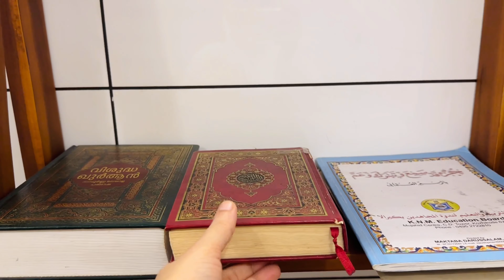My 5am Mindful Morning To Night Routine With kids|Breakfast|Kerala Lunch|Dinner|Sandwich Recipes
A life that starts at 5 in the morning

Dinner recipes
How to
Party Food
family vlog
Morning routine
Vlog Malayalam day in my life Malayalam
Village Food
Kerala recipes
Shaan geo recipes
Malayalam recipes
porotta recipe
soft porotta recipe
Malayalam recipes
porotta recipe
soft porotta recipe
How to make
breakfast ideas
Breakfast recipes
Malayalam vlog
Vlog Malayalam
Kid's video
Nursery rhymes
Easy recipes
Cheap meals

റമദാൻ സ്നാക്സ്

Ramadan snacks

chicken roll

chicken recipe

iftar

iftar snacks

snacks recipes

chickeiftar recipes

chicken pocke

pocket roll

chicken pocket roll recipe chicken roll

iftar recipes

ramadan recipes

ramadan snacks

snacks

instant snacks

instant roll

easy snacks

easy chicken roll

ramadan easy recipes

easy recipes

chicken

meat roll

meat reicpes

Ifthar special recipes in malayalam

iftar special malayalam

Iftar special 2021

Iftar special

Kannur food recipes

Nombuthura special recipes malayalam

Ramadan special recipes in malayalam

Iftar special snacks Iftar special juice

Nombuthura snacks recipes

Iftar special drink malayalam

Ifthar snacks recipes malayalam Iftar snacks recipes malayalam

Evening snacks recipes in malayalam

Chicken snacks

Breakfast recipes in malayalam Chicken snacks

recipes

New snack recipes malayalam Dinner recipes in

malayalam

Easy snacks for iftar

Easy snacks for iftar in malayalam

Easy iftar recipes malayalam

Ramadan items

Easy snacks recipes malayalam Simple snacks

malayalam

Nalumani palaharam

Kannur recipes

Kannur special snacks recipes

Malabar food recipes channel

Malabar special food items

Kannur special breakfast recipes

Malabar snacks malayalam

Malabar snacks recipes in malayalam Thalassery

special food recipes

Kannur snacks malayalam

ramadan recipes

ifthar spcl recipes in malayalam

iftar recipes

nomb special recipes in malayalam

ramadan recipes malayalam ramadan special

recipes malavalam

ramzan special recipes malayalam

iftar snacks recipes malayalam ramadan snacks

recipes malayalam

snacks recipe

nombuthura special

palaharam recipe in malayalam ramadan snacks.

ifthar specials

ramadan special snacks malayalam ramadan spl recipe malayalam Ramadan special

recipes malayalam

Ifthar special recipes malayalam

Nombuthura vibhavangal

Malayalam

Malabar food

Ifthar snacks

Ramadan snacks

Cooking recipes

Easy snacks

nombuthura special recipes in malayalam

ramalan special

ramadan special recipes 2021 malayalam food recipes malayalam easy iftar recipes in

malayalam

iftar snacks

simple iftar recipes in malayalam iftar recipes in

malayalam

ramzan special

ramzan recipe malayalam

iftar special

ramadan snacks

ramadan easy recipes in malayalam

easy ramadan recipes ramalan special food

malayalamn

ramalan recipe in malayalam

ramzan special recipes in malayalam.

iftar special snacks recipes in malayalam

ramadan special

food recipes

recipe malayalam

iftar recipes

snacks recipes

Tamatant special 1000 malayalaLTILE ramadan

ramadan special

food recipes

recipe malayalam

iftar recipes

snacks recipes

iftar chicken recipes

chicken snacks

iftar chicken snacks

chicken easy recipes

ramadan snacks

nombuthura recipes chicken nombuthura

nombu recipes

nombu snacks chicken cake variety chicken

snacks iftar 2024

iftar recipe

iftar snacks

snacks recipes

chickeiftar recipes

chicken pocket

pocket roll